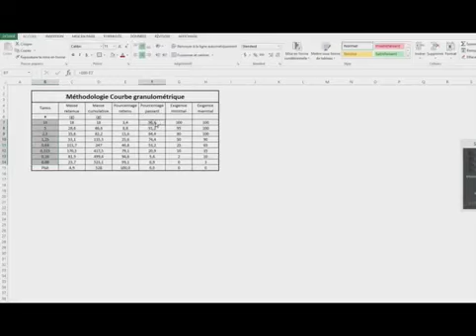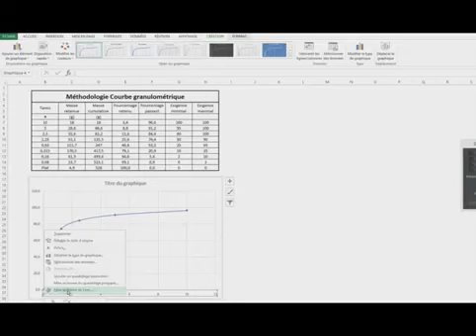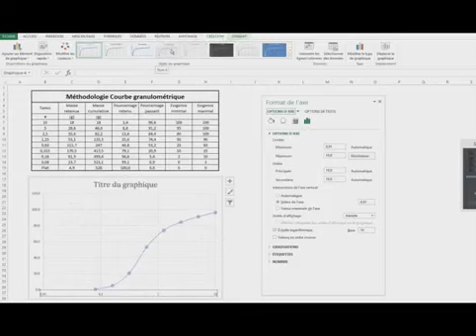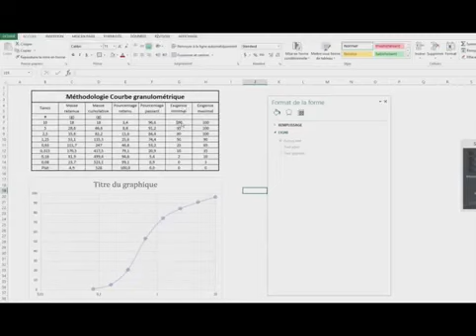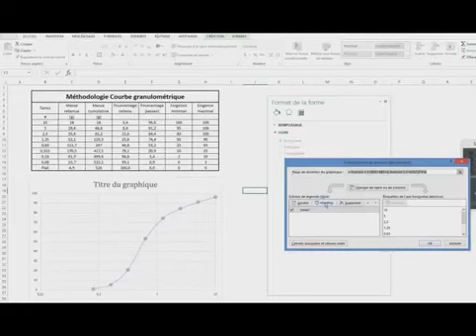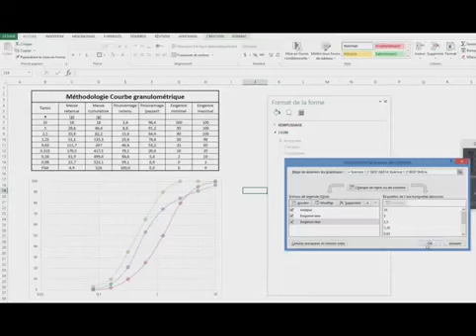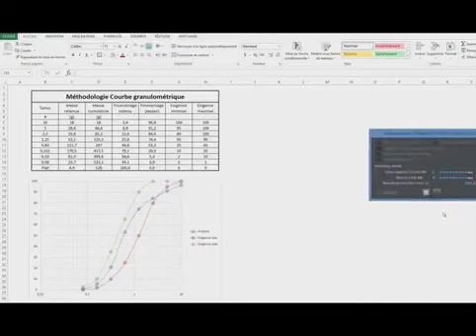Courbe granulométrique Excel